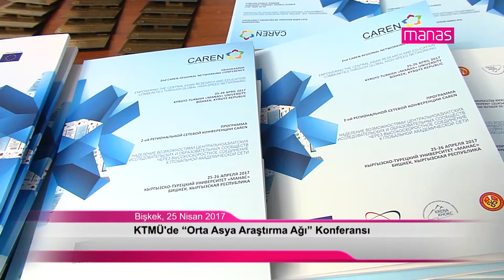KTMÜ'de "Orta Asya Araştırma Ağı" Adlı Konferans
Kırgızistan-Türkiye Manas Üniversitesi Bilgisayar Mühendisliği Bölümü, Kırgız Araştırma ve Eğitim Ağı Derneği (KRENA) ile birlikte 2017 CRNC - Orta Asya Araştırma Ağı Konferansı düzenlemektedir. Konferans, 25-26 Nisan 2017 tarihinde Kırgızistan-Türkiye Manas Üniversitesi'nde yapılacaktır.
Bilgi için k onferans web sayfasına ulaşabirisiniz.